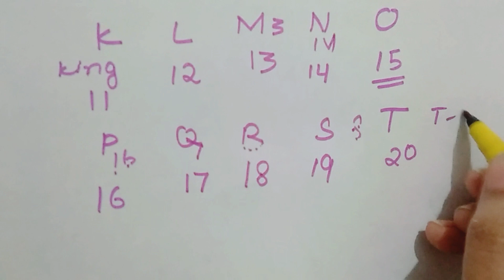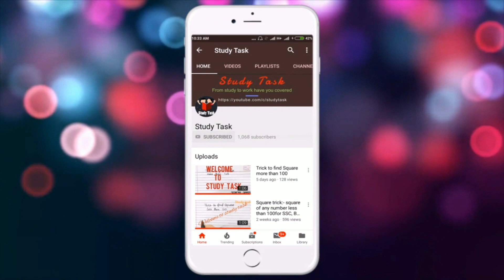Position Of Letters || Alphabet & Number Remember Trick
Hey guys🙋🏻
In this Chanel
I will teach you 10 , 11and 12 class maths , important questions and topics of different subject,some basic tricks, useful ideas in exam .
I will help each and every student in solving the problems.
If you think my videos is helpful for you
Please share as you can
♥We really appreciate you and it means a lots♥
Also